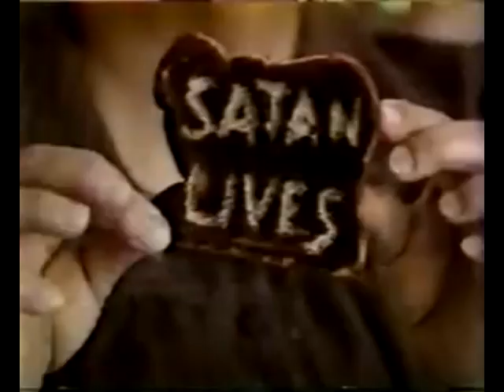It Makes Good Toast